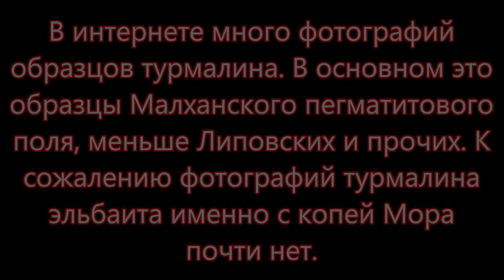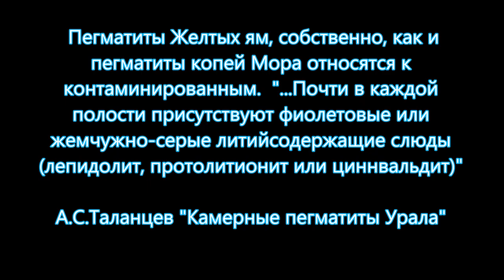Копи Мора Желтые Ямы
Продолжение видео про копи Мора. Желтые ямы находятся недалеко от копей Мора и относятся к группе Шайтанских копей Среднего Урала. Желтые ямы работались на полихромный и цветной турмалин. Прошу извинить за орфографическую ошибку в тексте видео.
Произведение «Копи Мора Желтые Ямы» созданное автором по имени Владимир Маковецкий, публикуется на условиях лицензии Creative Commons «Attribution» («Атрибуция») 4.0 Всемирная.